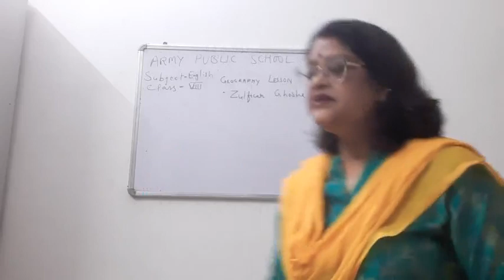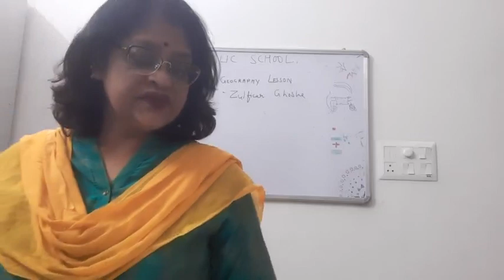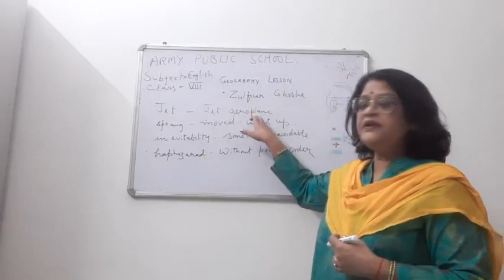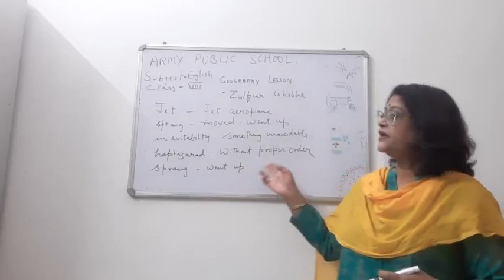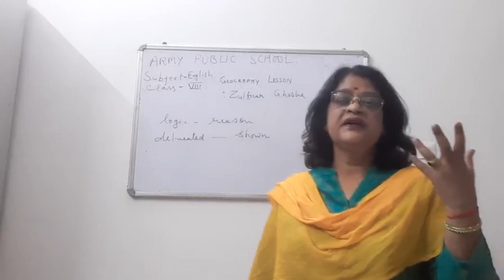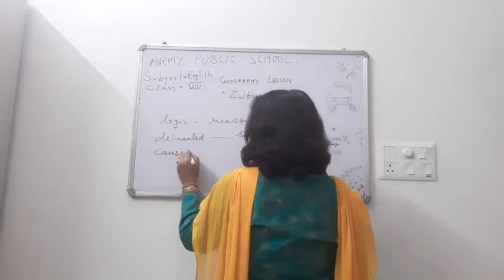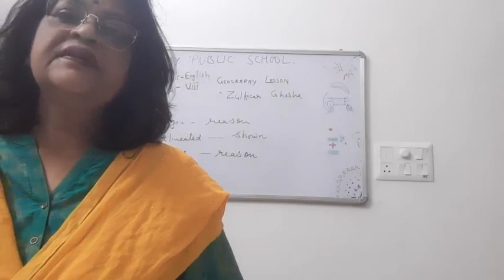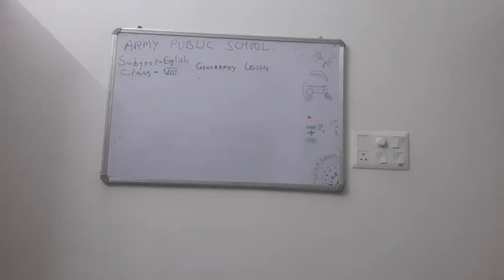CLASS VIII ENGLISH 24 04 2021 BY Dr PURNIMA SRIVASTAVA GEOGRAPHY LESSON